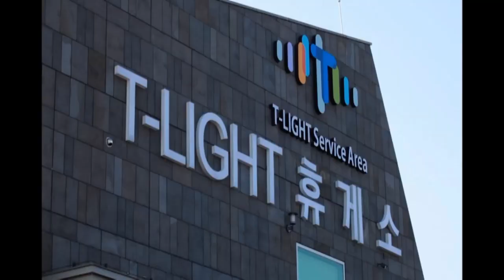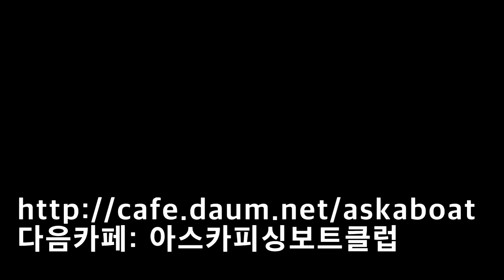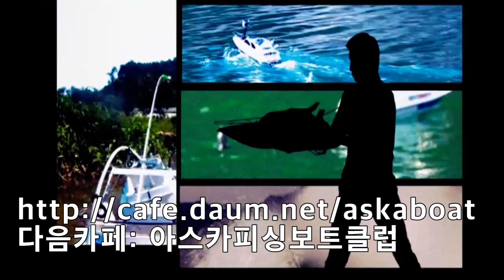rc boat fishing askafishingboat 4편 시화방조제우럭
아스카피싱보트클럽 대상어종: 시화방조제우럭